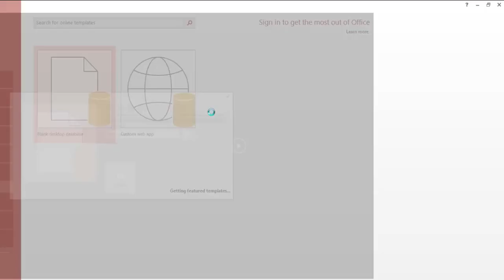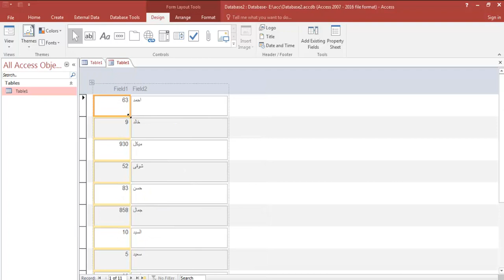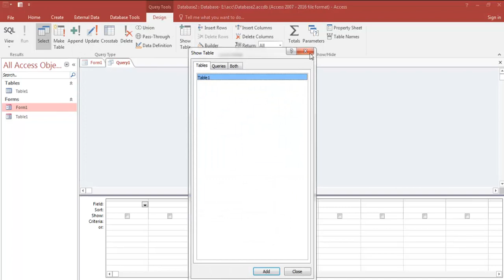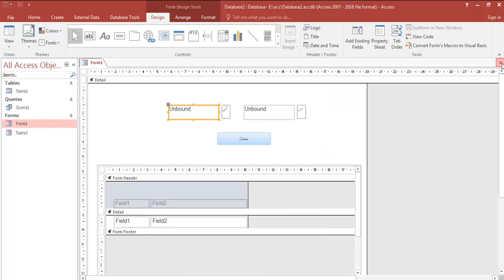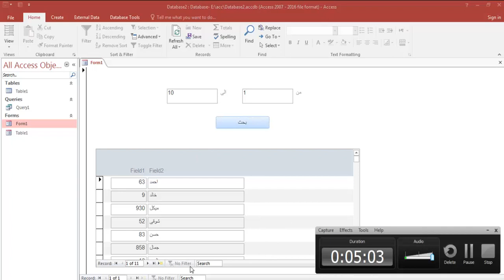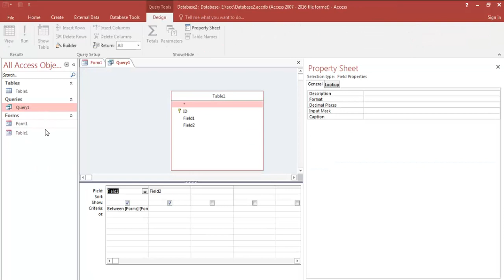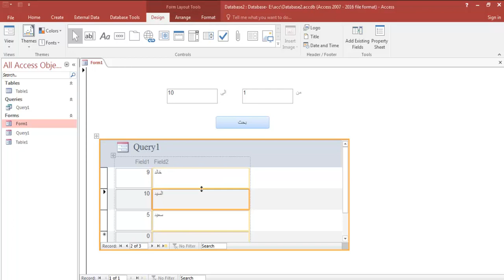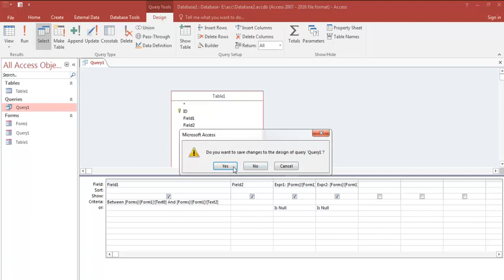التصفية ما بين الارقام | Microsoft Access